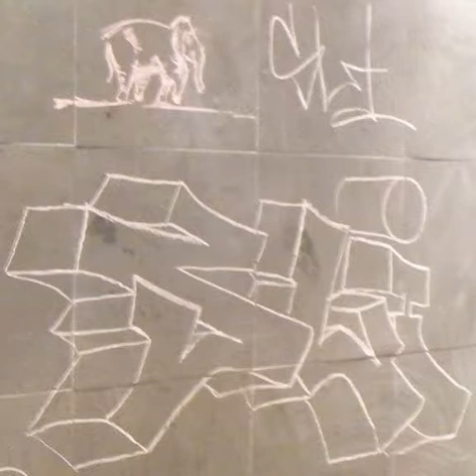2014 07 28 14h57m04